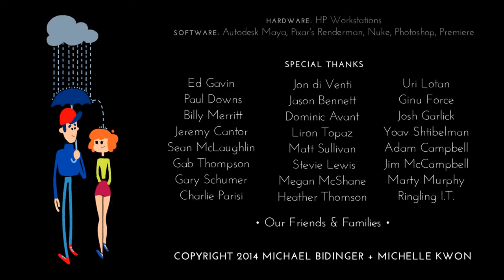ACTITUD LO ES TODO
Precioso, constructivo y optimista.